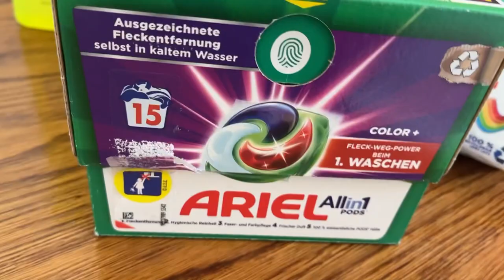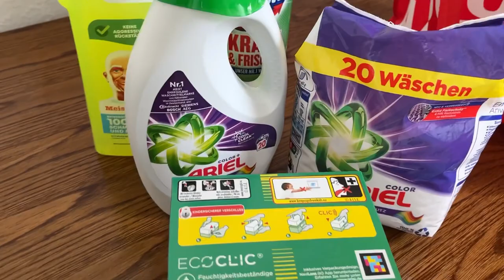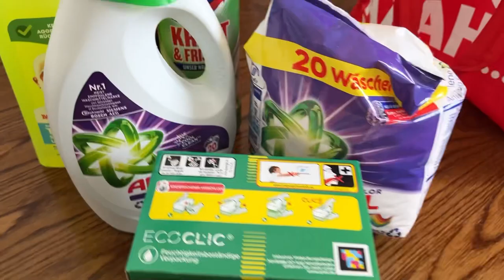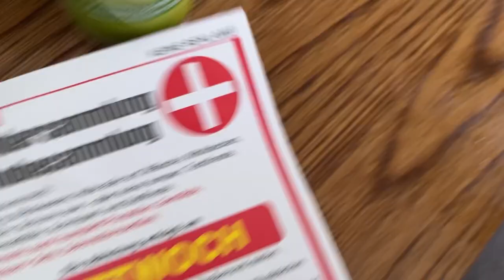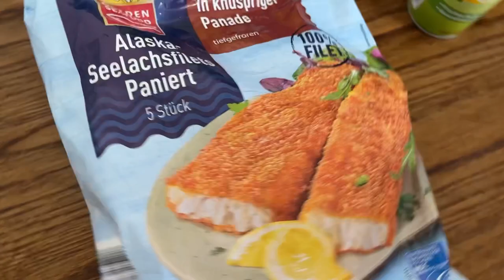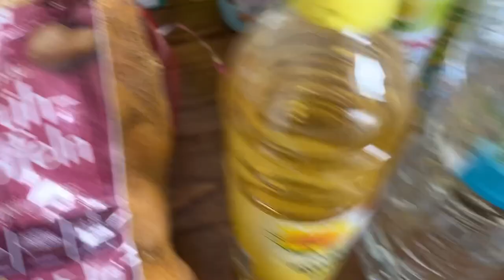КУДА УХОДИТ ПОСОБИЕ ? ЦЕНЫ ОГОГО. БЕЖЕНЦЫ ИЗ УКРАИНЫ В ГЕРМАНИИ